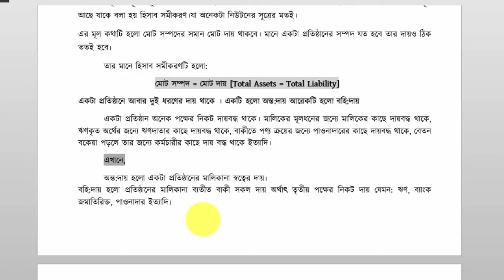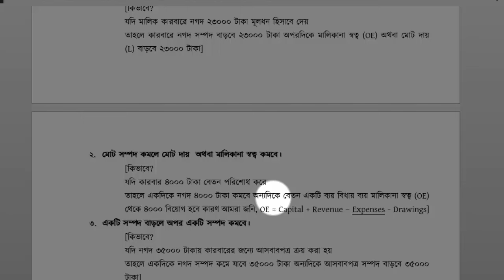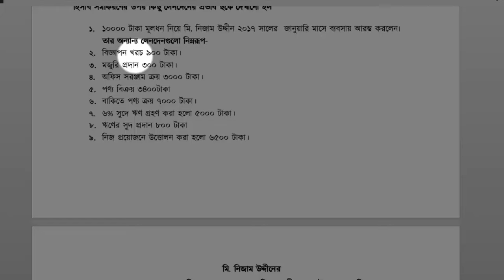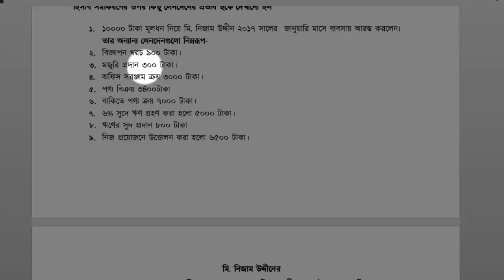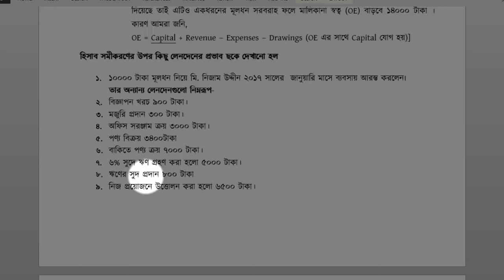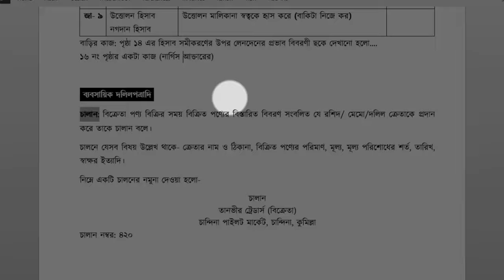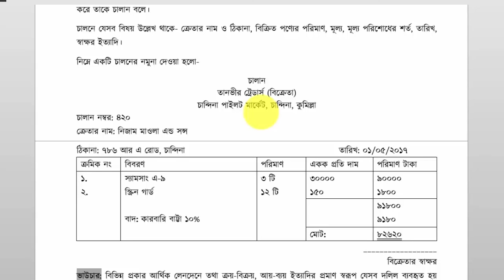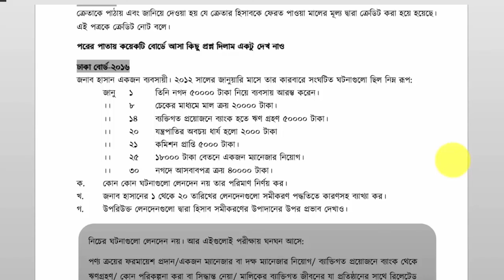লেকচার ৫, লেনদেন, হিসাব সমীকরণ, আলোচনা